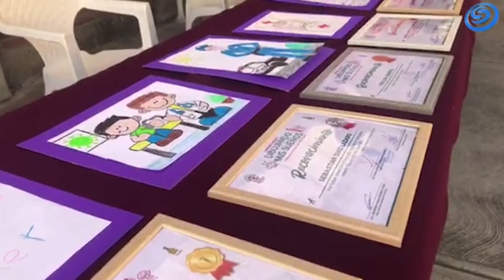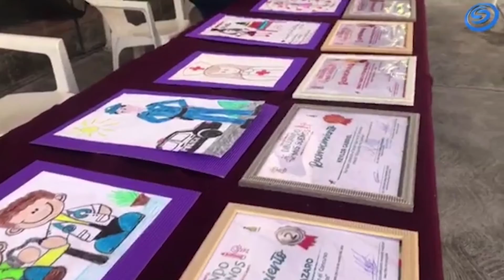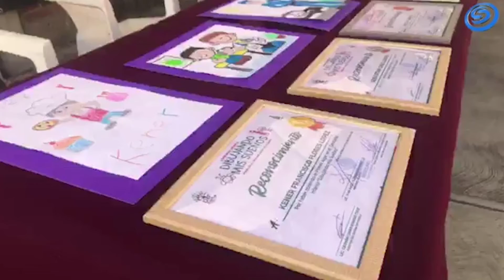LA PANDEMIA HA GENERADO ANSIEDAD EN NIÑOS DE PREESCOLAR EN JOJUTLA